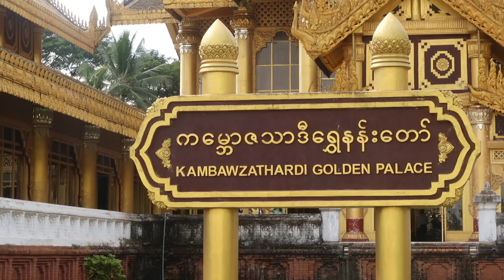GOLDEN PALACE MYANMAR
First time to travel in Myanmar and we decided to explore Bago which is 2 hours away from Yangon.

SNAPCHAT & TWITTER: @avelovinit